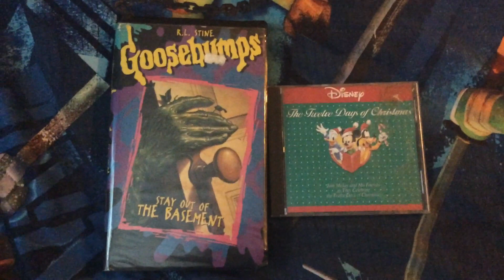VHS/CD Update for September 27, 2022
I got Goosebumps: Stay Out of the Basement VHS and Disney: The Twelve Days of Christmas CD at the thrift store today. Enjoy!